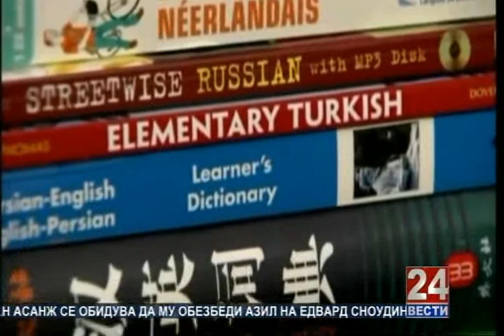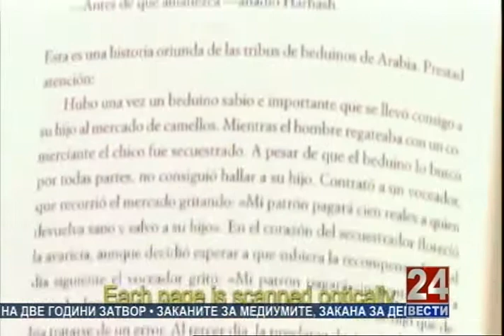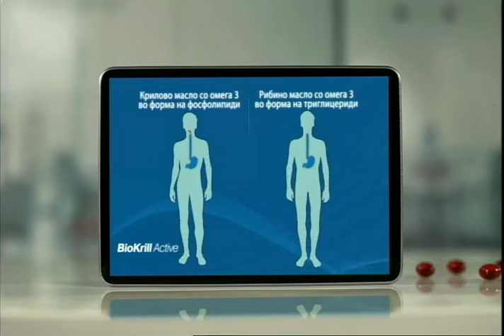За животот 20-06-2013